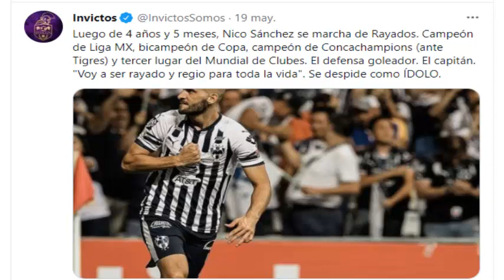🔥💣✅BOMBAZO | EL REFUERZO QUE LLEGARIA A TOLUCA DE MANERA GRATUITA | UN DEFENSA GOLEADOR